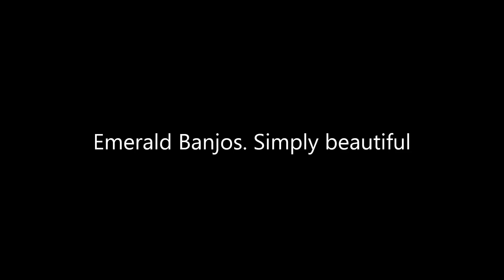Lab movie Dessie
Dessie Kelliher playing on the Emerald Labasheeda